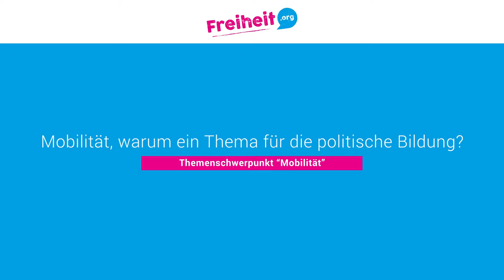Wolf-Dieter Zumpfort: Mobilität ist auch ein Freiheitsthema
Dr. Wolf-Dieter Zumpfort
...MdL und MdB a.D. leitete bis 2010 die Büros in Bonn, Berlin und Brüssel sowie von 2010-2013 die Berlin-Repräsentanz der TUI
AG. Heute ist er Mitglied des Vorstandes der Friedrich-Naumann-Stiftung für die Freiheit.

Ein Statement im Rahmen der Veranstaltung
Berlin – TXL = ??? - Wirtschaftliche Folgenabschätzung einer Ein-Flughafen-Strategie - Diskussion, Networking und Flugsimulator im Airport

am 6. März 2017 im Tegel Sky Conference, TXL

Zum Thema!

Eine funktionierende Verkehrsanbindung ist zentraler Standortfaktor für jede Großstadt. Berlin befindet sich geographisch exzellent situiert: In der Mitte Europas, schnell erreichbar auch aus unseren direkten Nachbarstaaten Ost-Europas. Was die Organisation der Verkehrsanbindung und der Mobilität in der Stadt angeht, sieht es deutlich weniger gut aus. Projekte wie die Schließung eines gut funktionierenden Flughafens, das Nicht-Angehen eines sinnvollen Managements des Fernbusverkehrs und die überschaubare Qualität des öffentlichen Nahverkehrsangebots werfen die Frage auf, ob Berlin sich als Weltwirtschaftsmetropole verstehen will: Wie kann eine adäquate, zukunftsweisende Mobilitätsstrategie aussehen?